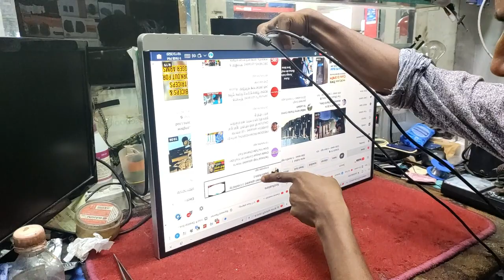How To Repair Viewsonic Boderless vx2573-shw IPS Monitor Power Repair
Viewsonic_Boderlessvx2573_shw IPSMonitor_PowerRepair
Address:
Name: Afjal Hossain
youtube       bd food capture

We Provide Bellow given services:
1. Laptop 2. Desktop
3.LED monitor 4. LCD monitor
5. LED & LCD TV
We Provide Bellow given Setup:
1. CCTV setup for office, shop, home and other,
2. Network setup for office, home, local area network(Lan)
We Sold :
1. Used or refurbished Laptop
2. Used or refurbished Desktop